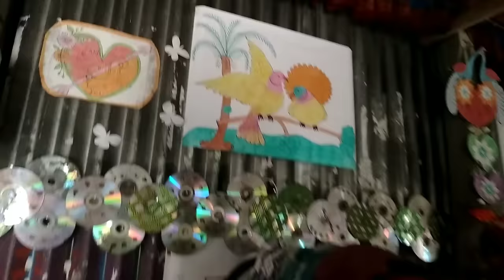টিনের ঘরে রাজ প্রাসাদ/Village Home Tour.